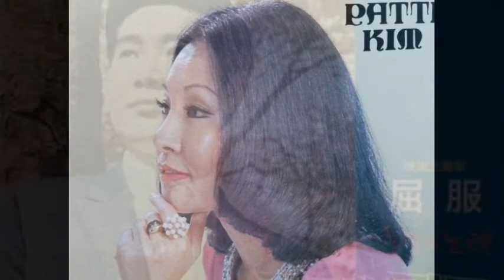패티김 (Patti Kim) - 굴복(屈服/ to bow down), 1967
패티김 (Patti Kim)
수연 작사 / 길옥윤 작곡, 1967

돌아다 봐도 뒤돌아 봐도
남은것은 허무한 그림자
남은것은 굴복한 자욱들
후회도 미련도 없는 지나온 날

인생은 저렇게 늙어 지드니
죽엄앞에 굴복하는
서글픈  운명인가
가는 세월 흐르는 세월
누가 잡으리까
붙잡는다고 머무르리까.

*영화  '굴복'(屈服, 1967)주제가이며  차중락의 '낙엽따라 가버린 사랑' 음반(신세기레코드,1968)에 함께 수록.
*길옥윤(吉屋 潤 1927~1995, 평안북도 영변군, 본명:최치정/崔致禎): 작사가ㆍ작곡가ㆍ색소폰 연주가, 패티김 노래(서울의 찬가, 4월이 가면, 그대 없이는 못 살아, 빛과 그림자, 사랑이라는 두 글자, 사랑이여 다시 한 번), 혜은이 노래(당신은 모르실 거야, 당신만을 사랑해, 감수광, 제3한강교)등 3,500여 곡 작곡.